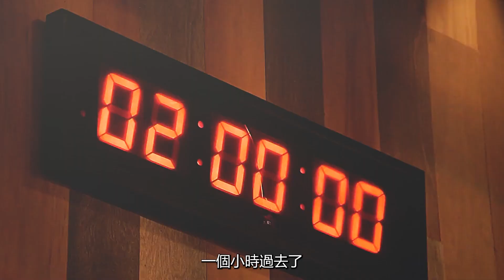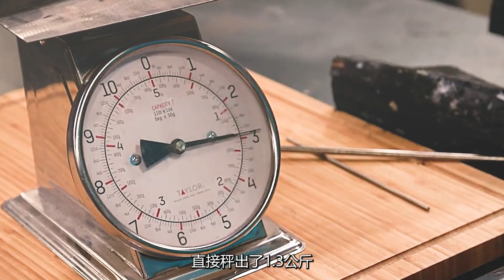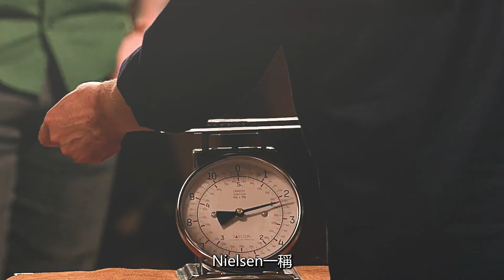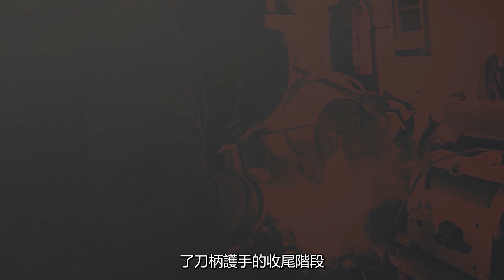鍛刀大賽食鹽淬火鍛刀，評審要求一個比一個變態！forging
簡介：鍛刀大賽食鹽淬火鍛刀，評審要求一個比一個變態！
獨特視角，炫酷嗓音，帶妳領略不一樣的《鍛刀大賽》，十分期待妳們的訂閱關註，16會創作更好的作品回饋大家的！

歡迎來到【16的好奇心】YouTube官方頻道
獨特視角👀 炫酷嗓音🎤 霸氣且有那麽一絲溫柔的~~~16!